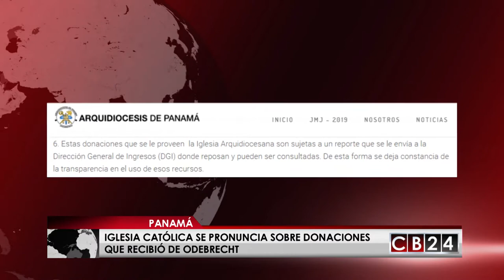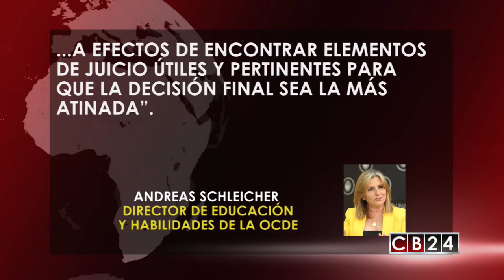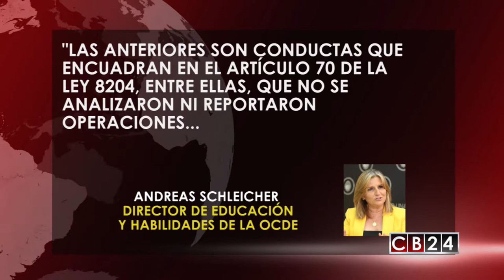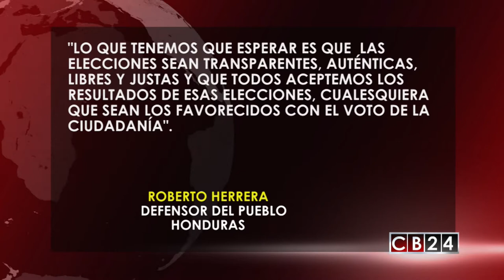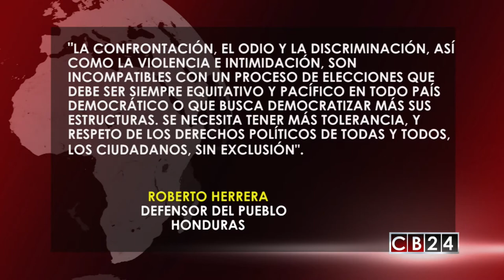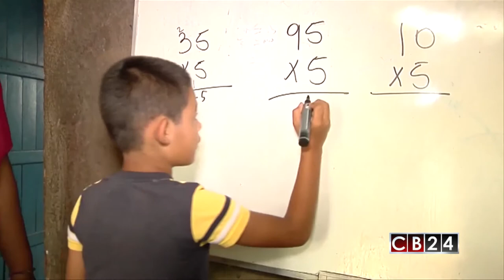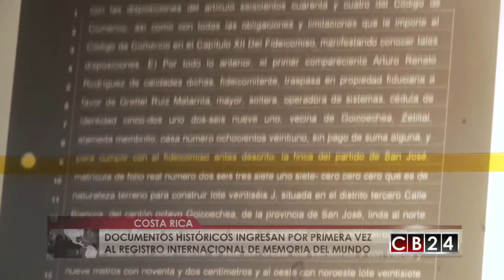Es Noticia Centroamérica: Edición 18 y 19 de noviembre del 2017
Conozca lo más importante que fue y es noticia en la región centroamericana en los últimos siete días  en nuestro resumen informativo, "Es Noticia Centroamérica" con
la periodista, Andrea Ramírez.